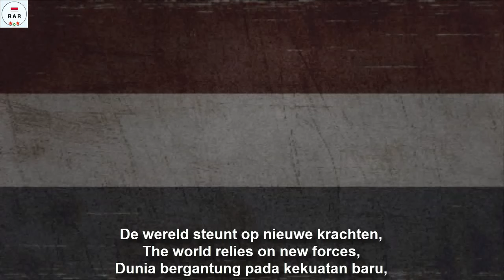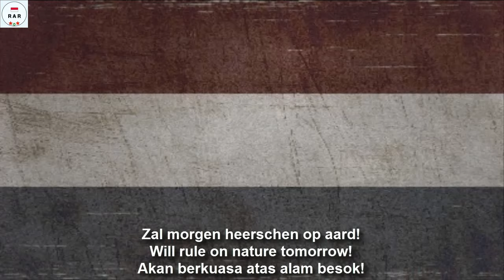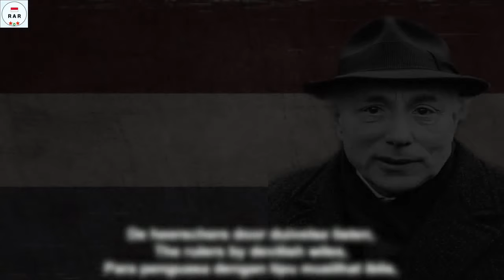De Internationale - Dutch Version of Internationale - With Lyrics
English :
"De Internationale" is a Dutch version of the International song.

This video is equipped with Dutch, English and Indonesian lyrics

Indonesian :
"De Internationale" adalah lagu Internasionale versi Belanda

Video ini dilengkapi dengan lirik Bahasa Belanda, Inggris Dan Indonesia.